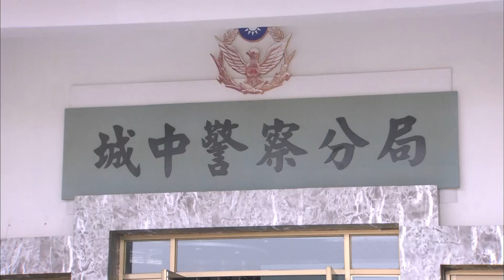落难千金爱错郎32|豪门千金家破人亡沦为乞丐，不曾想误入歧途被渣男玷污意外怀孕，多亏好心富少一路帮衬本欲以身相许，却不料竟是自己失散多年的亲哥...（江宏恩/吴磊/宗峰岩）好剧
主演：江宏恩、高洋、吴磊、宗峰岩
本剧主要讲述了本是富家千金刘亚苹（高洋  饰）一夜之间家破人亡兄妹四散，大哥刘士杰（江宏恩  饰）带着小妹艰苦求生，长大后亚苹为了缓解哥哥的压力偷偷在舞厅唱歌挣钱，期间对富少金三郎（宗峰岩  饰）倾心告白却被残忍拒绝，只因自己是亚萍失散多年的亲哥但认贼作父无法相认，亚萍借酒消愁不料却酒后乱性被渣男罗明趁机玷污导致意外怀孕，兄妹相见不相识，一家人何时才能团聚.